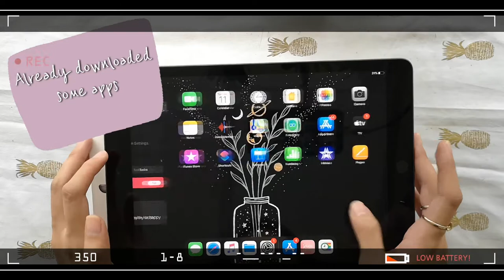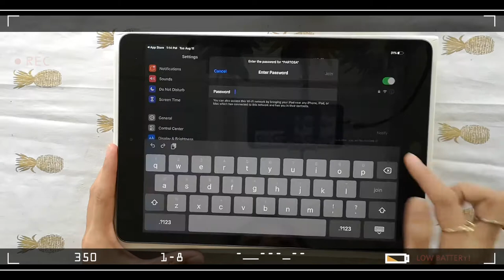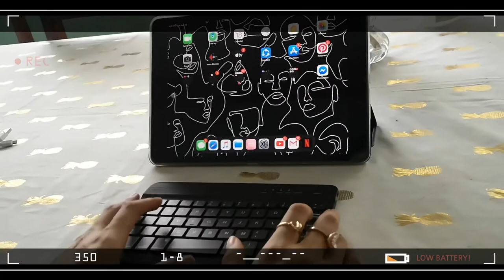UNBOXING IPAD 7th GENERATION vlog#1 | NICOLE K.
Hey guys!
I'm Nicole Kaye and Welcome to my Youtube channe!